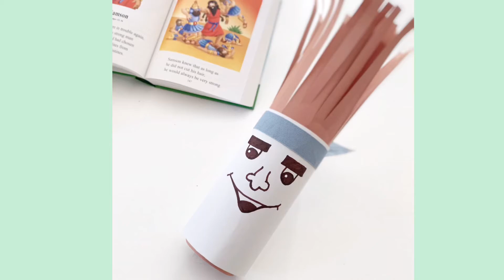Craft of Faith - Story of Samson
the Book of Judges Chapter 13-16